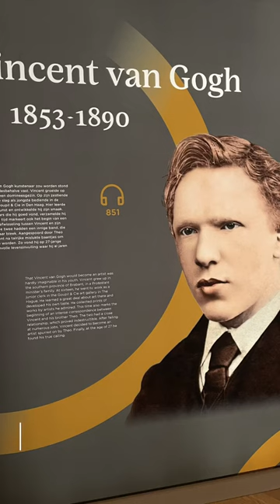Van Gogh Museum